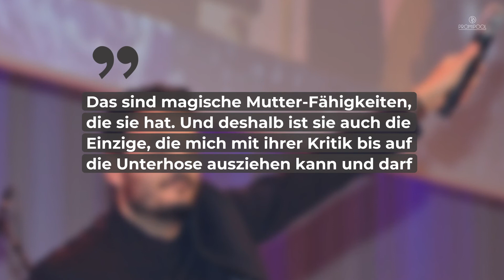Durch Notlüge zusammen gekommen & geheiratet: 10 Fakten über Giovanni Zarrella • PROMIPOOL Schlager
Giovanni Zarrella wurde durch seine Teilnahme an der Casting-Show „Popstars“ zum Star und ist seitdem nicht mehr aus dem deutschen Fernsehen wegzudenken. Wir verraten euch spannende Fakten über das ehemalige Bro’Sis-Mitglied!